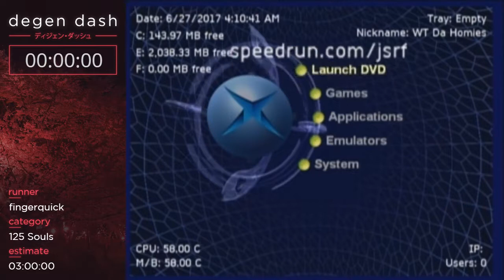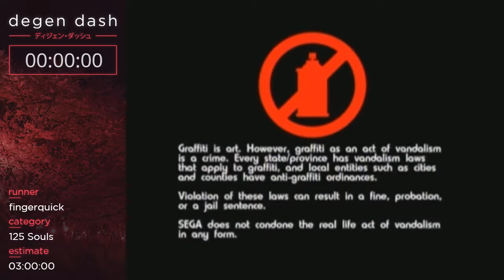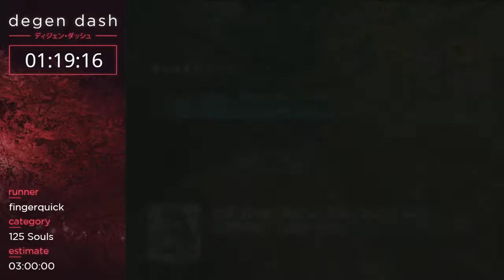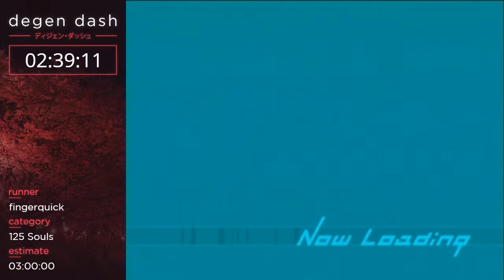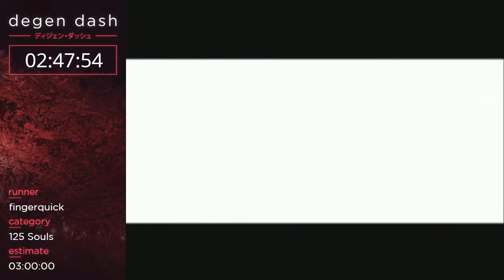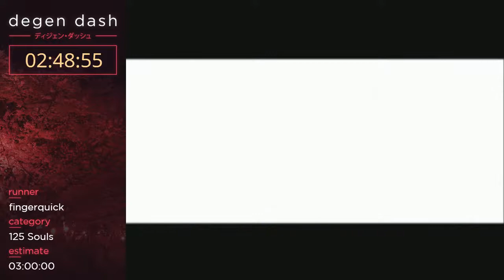Jet Set Radio Future, 125 Souls by FingerQuick | Degen Dash 3